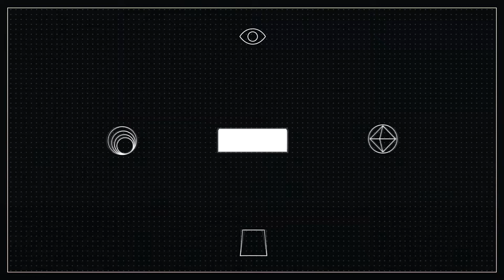Let´s Play FIFA 18 THE JOURNEY #27 - ATHLETICO VS ATHLETIC!!!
▬▬▬▬▬▬▬ஜ۩۞۩ஜ▬▬▬▬▬▬▬

FIFA 18

Dank der Power von Frostbite verwischt FIFA 18 die Trennlinie zwischen der virtuellen und der realen Welt und erweckt die Spieler, die Teams und die Atmosphäre des Fußballs zum Leben. Nutze das neue Animationssystem "Real Player Motion Technology", das für neuartiges Reaktionstempo und ungeahnte Spielerpersönlichkeit sorgt, und erlebe dramatische Momente in der packendsten Atmosphäre der Welt. Und geh mit Alex Hunter auf eine wahre Fußball-Weltreise und freu dich auf eine grandiose Besetzung mit Cristiano Ronaldo und anderen europäischen Topstars.

The Journey: Hunter Returns. Nach einer sensationellen Debütsaison in der Premier League ist Hunter ins Blickfeld der Topvereine aus aller Welt gerückt. Triff Entscheidungen, die seine Karriere und seine Beziehungen auf und neben dem Rasen prägen werden. Du kannst Alex Hunter außerdem auch individuell anpassen, seine Frisur, seine Tattoos und seine Kleidung wählen und sogar seinen starken Fuß an deinen Spielstil anpassen.

▬▬▬▬▬▬▬ஜ۩۞۩ஜ▬▬▬▬▬▬▬